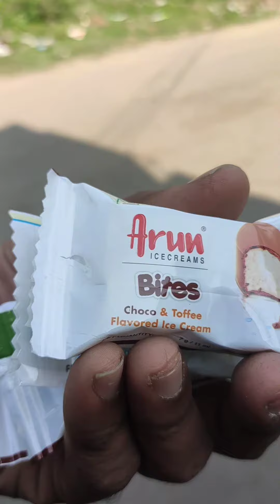kutties time ice cream 🍨 5 ரூபா ஐஸ்கிரீம் 🤪🤪